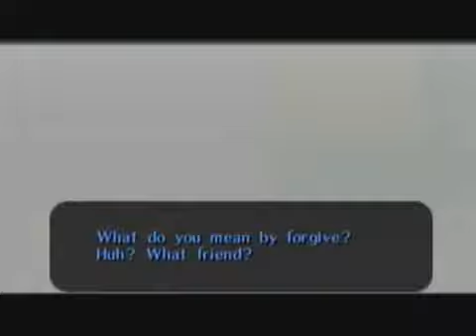The Legend of Zelda: Majora's Mask Part 12: Topsy-Turvy Trouble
Welcome to Stone Tower...

sigh...

I'd rather play the Water Temple than do this...